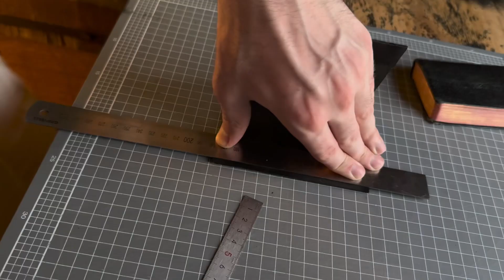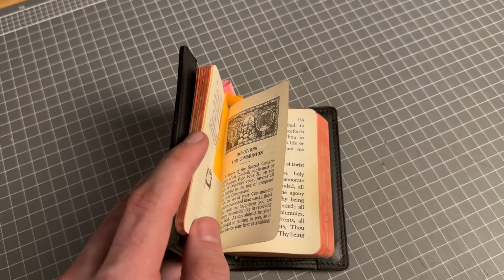Making a Leather Catholic Missal Cover | ASMR Leather Working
FREE COURSE (Course 5: The Art of Hand Stitching Leather: How To Hand Stitch Leather | Beginner Saddle Stitch Tutorial

Sign up to receive FREE Course 5: The Art of Hand Stitching Leather and our exclusive newsletter The Leathercraft Newsletter